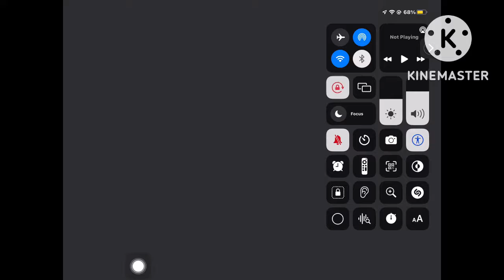Stand Proud (TV Size) Jonathan Young Cover Mashup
I do not own this opening. It is owned by Hirohiko Araki, David Productions and Jin Hasimoto.